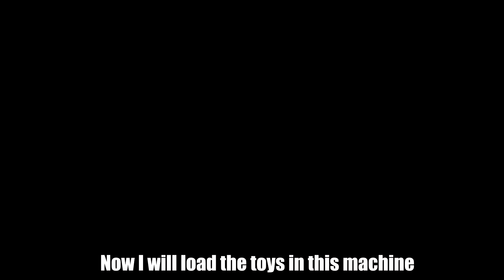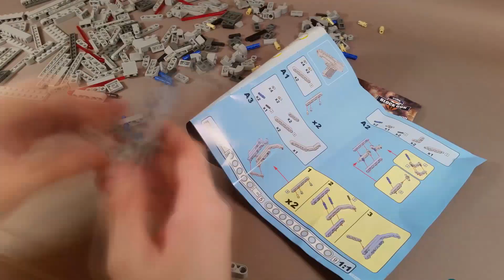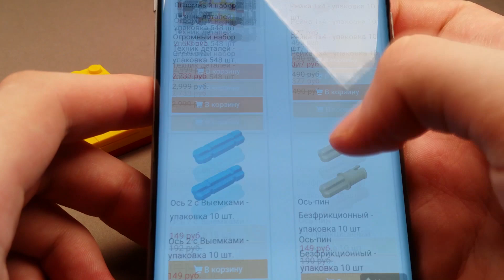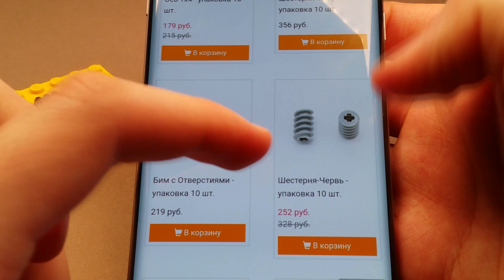How to build A Working Lego Claw Grabber Machine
lego creations
lego paradise
how to make a lego
Working Arcade Machines